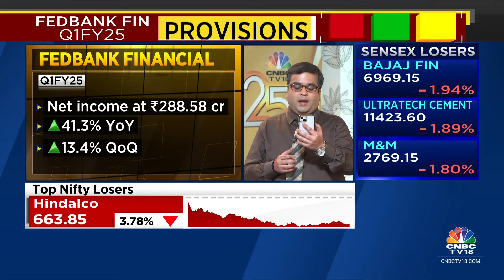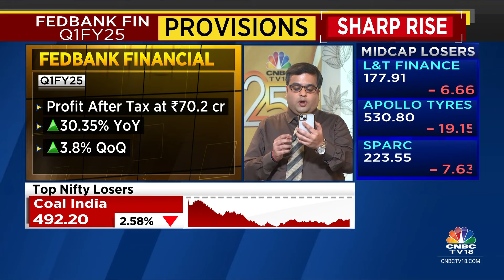FedBank Financial Q1FY25: Asset Quality Deteriorates, Net Interest Income Rises 40.5% YoY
1QWithCNBCTV18 | Sharp rise in provisions in Q1FY25 dents Fed bank Financial even though net interest income and net profit rise on a YoY basis. Abhishek Kothari.

n18oc_business